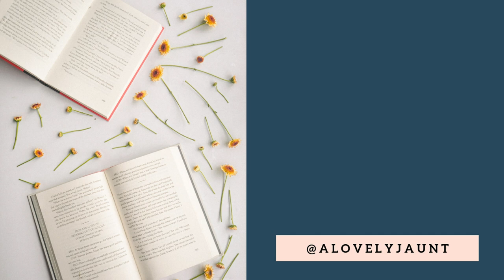The Reading Diaries: My Unfinished List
Hi All! I am trying out a new series where you get to see my raw, in the moment reactions to what I'm reading each day. It should be fun. No guarantees that I'll keep it up beyond this week. But let me know what you think and if you'd like to see more. I hope it keeps you good company in these uncertain times. -- Alexandra, A Bibliophile